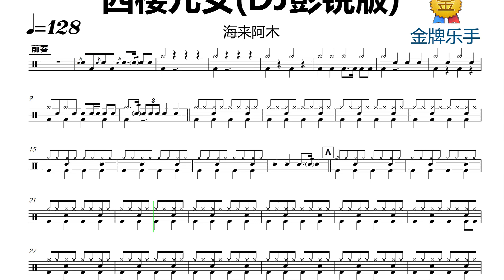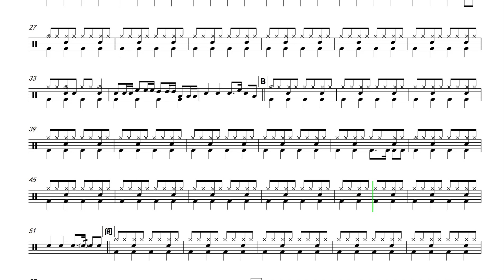【金牌乐手】DT1192.海来阿木 - 西楼儿女(DJ彭锐版) 鼓谱 动态鼓谱 无鼓伴奏